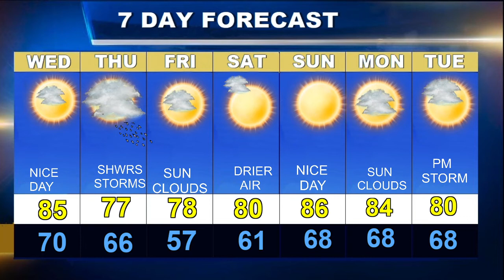Weatherblast Forecast Updated on 9/8/21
A warm day in Boston.